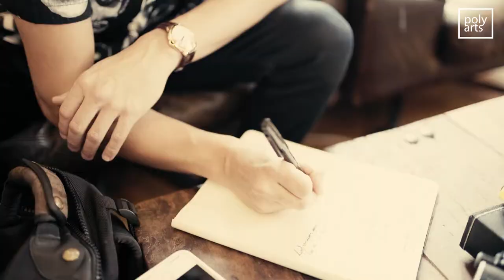Troy Miller - Conductor, Composer, Director, Producer, Musician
Troy Miller is a multi-instrumentalist, composer, conductor and producer; a rare talent whose artistry transcends the confines of genre. He has worked as producer on albums with Jamie Cullum (Island Records), Laura Mvula (Sony) and Gregory Porter (Blue Note) while his conducting roles have taken him to the London Symphony Orchestra, Philharmonia and BBC Concert orchestras among others. Troy studied at the Guildhall School of music where he is now a visiting professor. In his early career Troy started as a drummer, performing and recording with the likes of American vibes legend Roy Ayers, Don Blackman, Amy Winehouse and Mark Ronson. Highlights of Troy’s collaborations include: Adele, Lu Lu, Chaka Khan, Cliff Richard, Macy Gray, Branford Marsalis, Kyle Eastwood, Gary Bartz, Lonnie Liston Smith, Daniel Merriweather, Suggs, Gloria Gaynor, Grace Jones, Sister Sledge, Q-Tip, Donna Summer and Mark Turner. Troy has been a Yamaha and Sabian artist for nearly 10 years and has performed many masterclasses on their behalf.

PRODUCER & WRITER

As a prolific and talented producer and Ivor Novello award winning writer Troy has produced albums including Laura Mvula’s The Dreaming Room, Grammy Award winning Gregory Porter’s More Liquid Spirit, Rebecca Ferguson’s Superwoman & Lady Sings The Blues and Becca Stevens’ Regina. He also produced tracks from Newton Faulkner’s Hit The Ground Running and worked on John Newman's record Tribute which has sold over 1.3 million copies in the UK. He has just finished producing Jamie Cullum’s latest album due for release on Island Records as well as a track with Gregory Porter for the Andrew Lloyd Webber 70th anniversary album for Polydor. Troy also collaborated on JP Coopers album Raised Under Grey Skies in 2017. Troy is currently working on music for a solo album.

ORCHESTRAL PROJECTS

Troy has worked with orchestras including the London Philharmonic Orchestra and BBC Concert Orchestra, and returned to conduct the London Symphony Orchestra in 2017 in a concert of his own arrangements of Laura Mvula’s studio albums for Symphony Orchestra to a sold out Barbican.

Troy’s unique skillset and collaborations have led to many exciting orchestral projects across diverse artists and genres. Existing concert programmes include shows with singers such as Laura Mvula and Gregory Porter (premieres with Szczecin Philharmonic Orchestra, May 2018); and an evening of Gershwin including star vocalists like Laura, Gregory, Gretchen Parlato and Becca Stevens. Upcoming highlights include Troy conducting the London Symphony Orchestra, National Symphony Orchestra and the Netherlands Radio Philharmonic Orchestra at the Concertgebouw.